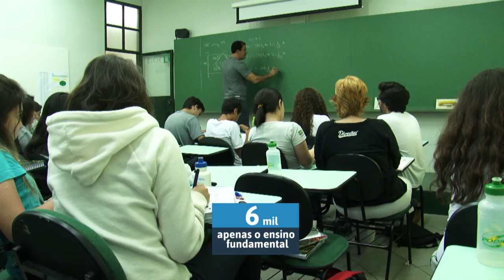Educação no Ar - 26 de outubro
EDUCAÇÃO NO AR - 26.10.17:  O programa de hoje vai falar da Política Nacional de Formação de Professores, recém-lançada pelo MEC e de como uma alimentação escolar balanceada pode melhorar a saúde e o desempenho dos alunos.